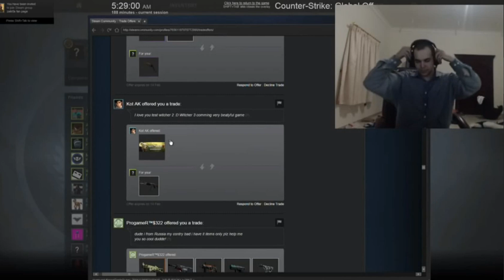TRY NOT TO CRINGE CHALLENGE / CRINGE COMPILATION 2018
New Try not to Cringe Challenge / Cringe Compilation 2017 for you guys to enjoy

Seeking out only the low key unseen cringe clips, not all the generic garbage that you see reuploaded across hundreds of channels, also, im making 3-5 minute cringe clips with
lots of content, not the 30 minute videos that only contain 2 or 3 10-15 minute clips that you get the point within 30 seconds.

Send me a personal message on youtube if you would like any clips featured you deem cringeworthy and i'll check them out :-) Happy Cringing

To Reactors: Feel free to use/react to any of the videos on my channel at your free will, but please out of respect leave a link to my channel / Original video in your description box, thankyou.

R.I.P Your Face